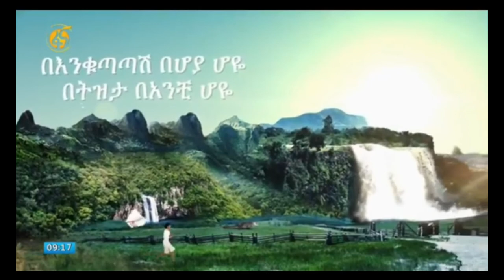New Hoya hoye music